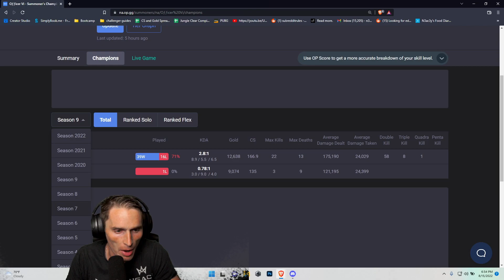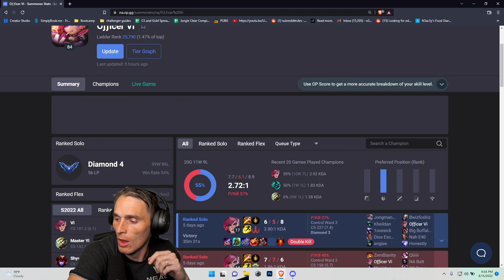Can a pro coach help him get masters in League of Legends?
Masters is one of the highest ranks in the game, can I help him reach it?

More -